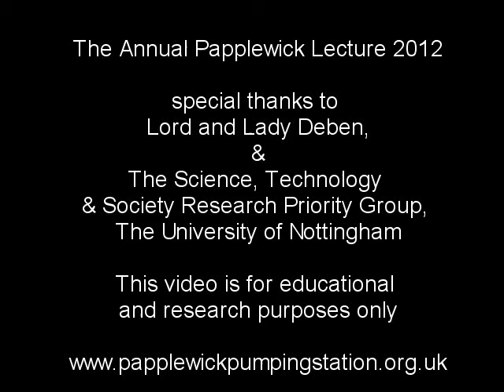Papplewick Lecture 2012: Water, The Victorian Vision & Today's Reality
The second annual Papplewick Lecture, Water: The Victorian Vision & Today's Reality, given by Lord Deben on November 21st 2012 at The University of Nottingham.